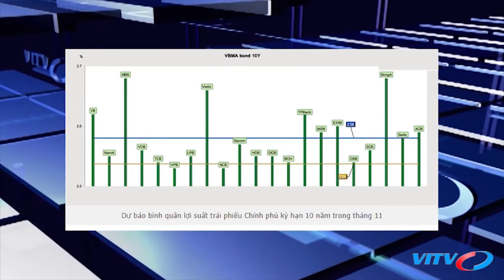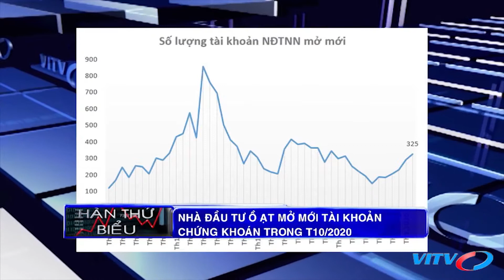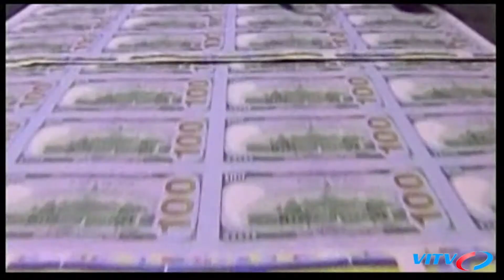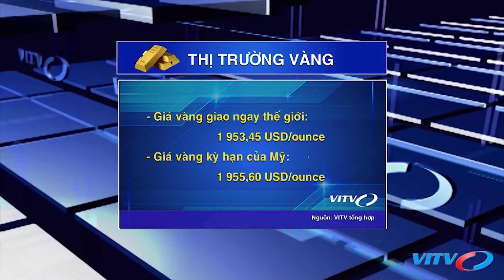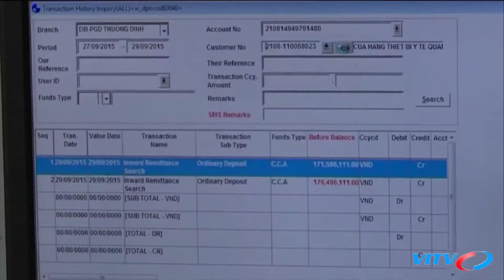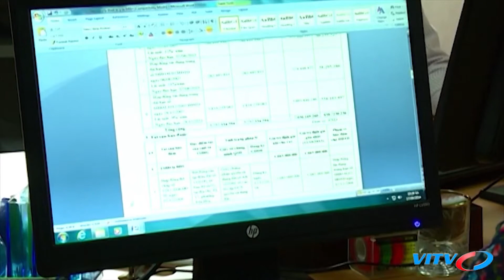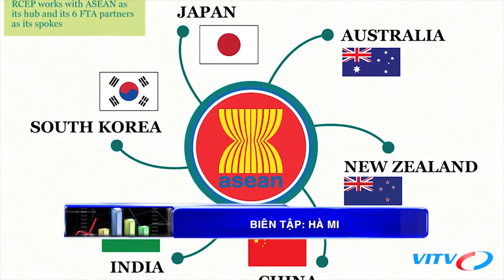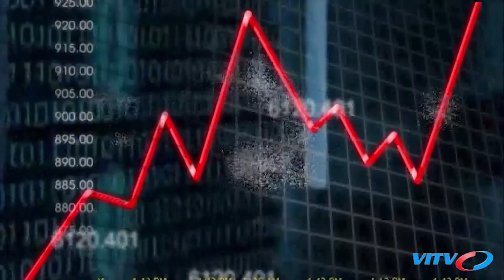Dự báo thị trường tiền tệ trước mùa cao điểm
►NỘI DUNG CHI TIẾT:
Thị trường bước vào những tháng cuối cùng của năm, trước thềm mùa cao điểm thường tiềm ẩn những biến động…